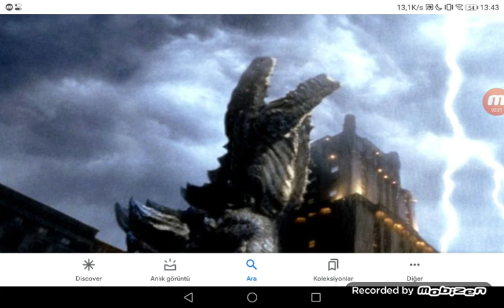Zilla // Godzilla 1998 fiyaskosu